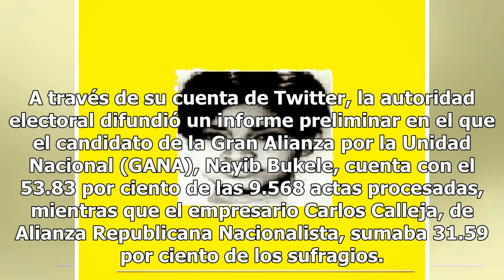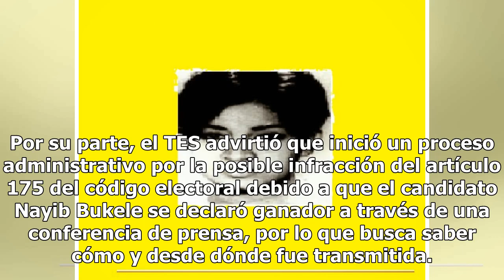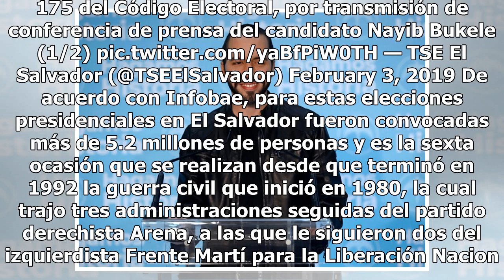Elecciones en El Salvador: triunfa el conservadurismo con Bukele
Nayib Bukele se declaró ganador en la primera vuelta de las elecciones presidenciales de El Salvador, por lo que el Tribunal Electoral Supremo (TES) inició un proceso para investigar si el candidato conservador violó la veda electoral al informar a través de un video que contaba con el más del 50 po...